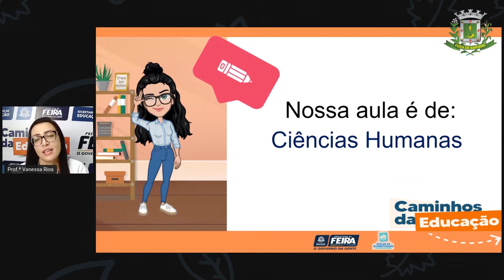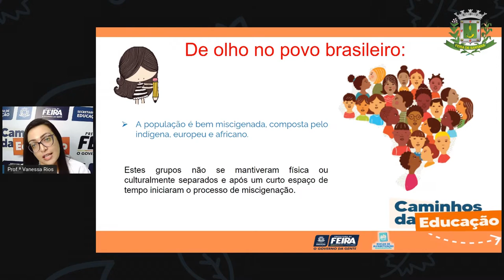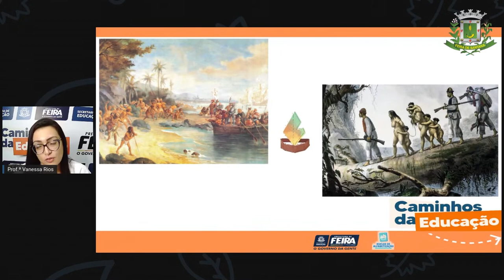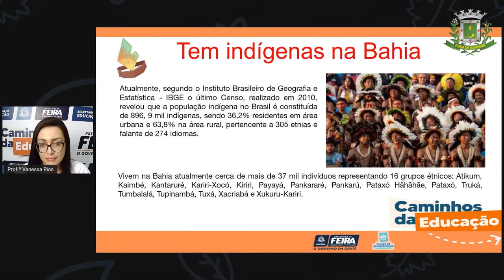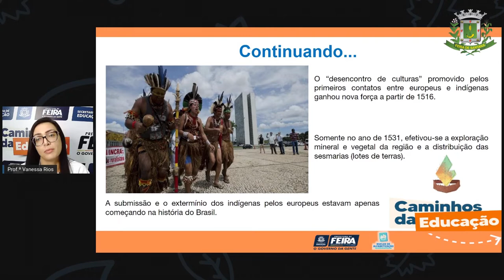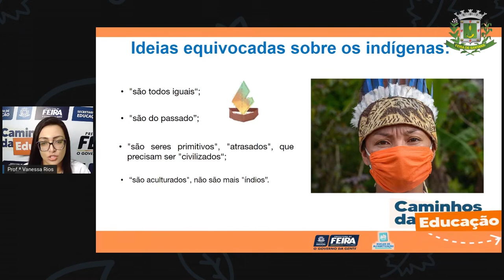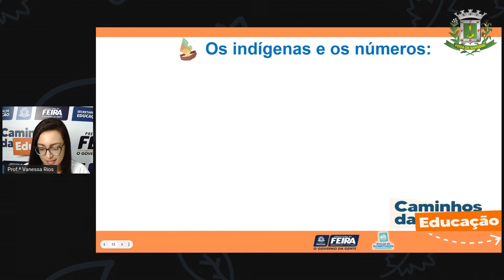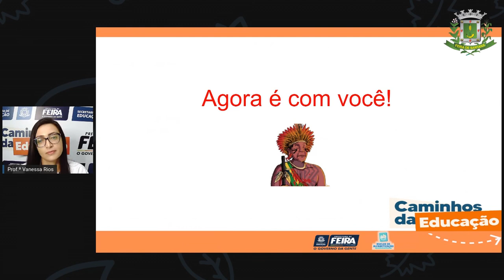5ºANO AULA 113 Ciencias Humanas Tem indígenas na Bahia Profª VANESSA